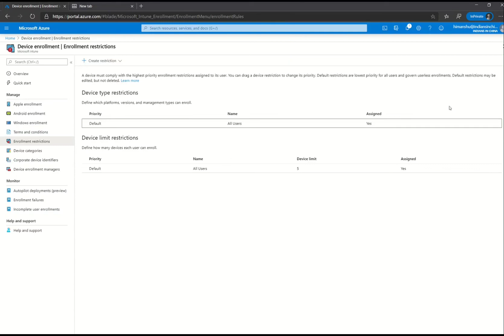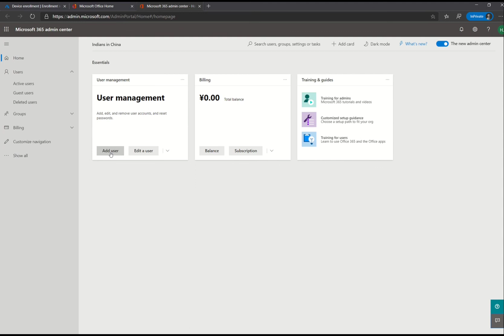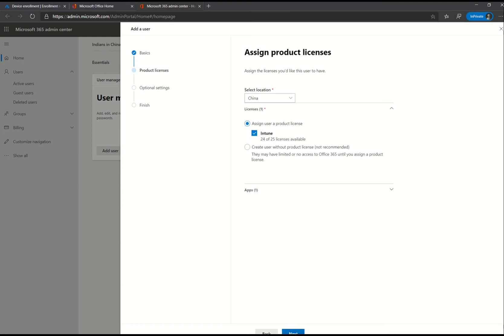Microsoft Intune :User Account creation माइक्रोसॉफ्ट इन्ट्यून:उपयोगकर्ता खाता निर्माण हिंदी श्रृंखला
If you want to learn about Mobile device Management and if you want to learn about Microsoft Intune, then this is the series for you. It will take you from Beginner level to Intermediate to Expert level.

यदि आप मोबाइल डिवाइस प्रबंधन के बारे में सीखना चाहते हैं और यदि आप Microsoft Intune के बारे में सीखना चाहते हैं, तो यह आपके लिए श्रृंखला है। यह आपको शुरुआती स्तर से लेकर इंटरमीडिएट तक के विशेषज्ञ स्तर तक ले जाएगा।